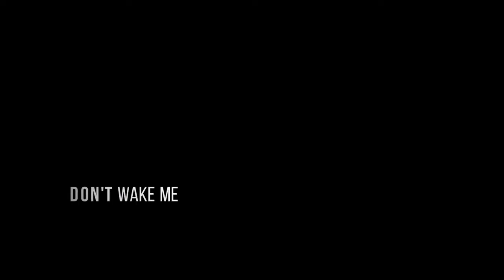Shalom DRT - Don't wake me Explicit (official Video)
Shalom DRT - Don't wake me
Directed by Dwight Holdings

King of South African hip-hop